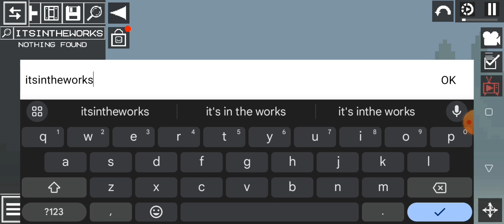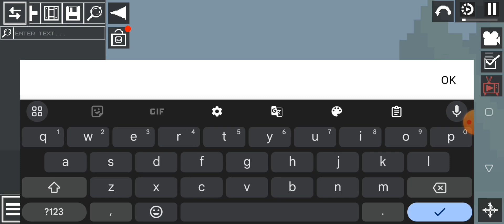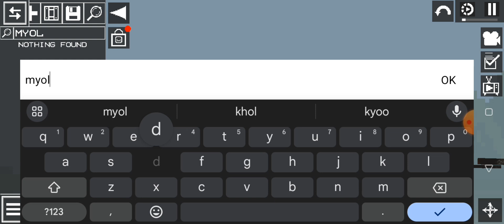A New Missile That I made ( Guided missile in the works )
I really don't know what to put in the thumbnail lol